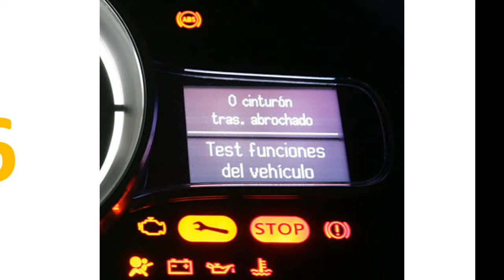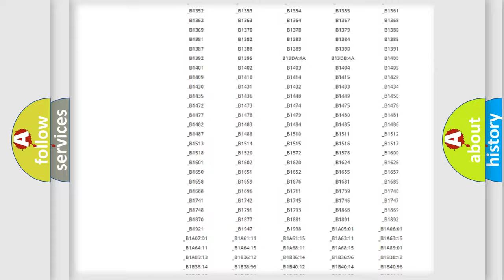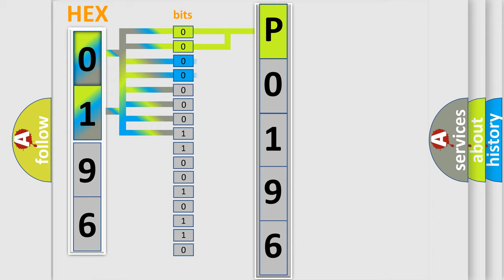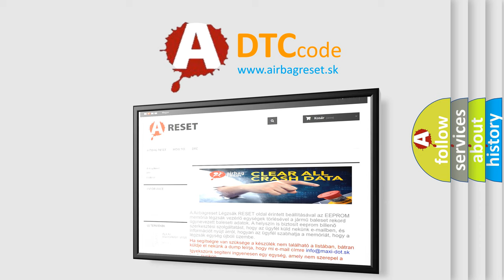DTC Lexus P0196 Short Explanation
Contents:
0:21 Basic DTC analysis according to OBD2 protocol standard.
1:48 Insight into programming
2:58 A diagnostically understandable description of the Diagnostic Trouble Code
3:05 Basic error definition

Make:
Lexus
Code:
P0196
Definition:
Pump motor and or or motor driver circuit failure
Description:
Defective pump motor and or or motor power supply voltage is too low.Pump motor circuit in ABS control module is opened,shorted to power or ground circuit.
Cause:
motorcircuitmodule